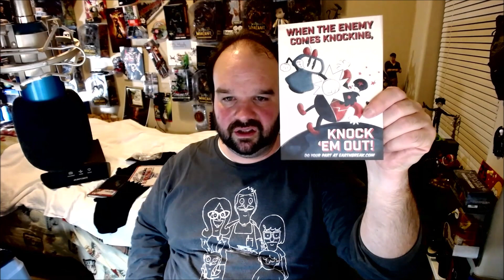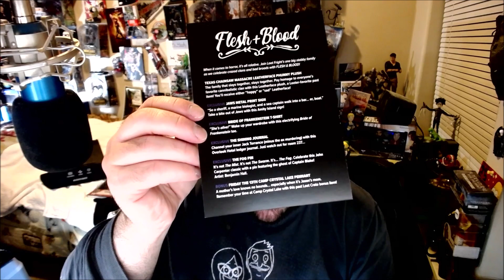Attair Unboxes the Loot Fright Box Number 5 Flesh + Blood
Hi Everyone! Got my Loot Fright in the mail today! was suprised there wasnt a shipping thing! The box was decent, had a couple of items already!
oh and the shirt was to small lol